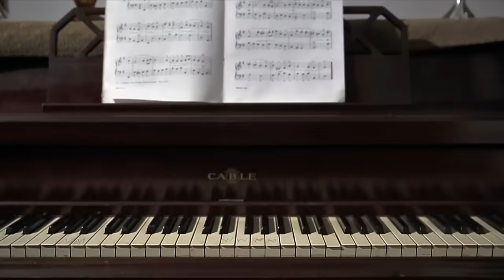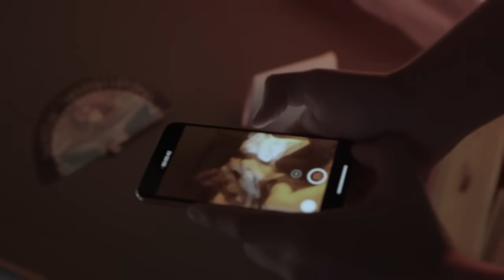Asfixia. | Lo Que La Gente Cuenta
Hay personas a las que les gusta estar en el límite entre la vida y la muerte, y a veces esas personas pueden abrir portales difíciles de cerrar, o por lo menos eso es, Lo Que La Gente Cuenta.